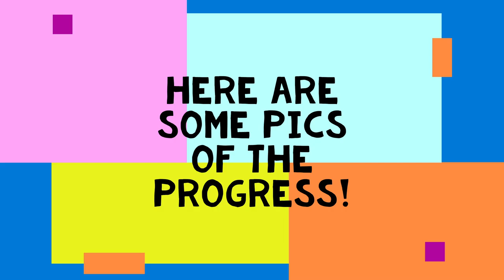The Party (pooper) Zone Pinball Project Part 2: Cabinet and decals!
Kevin is making some great progress on this Party Zone!